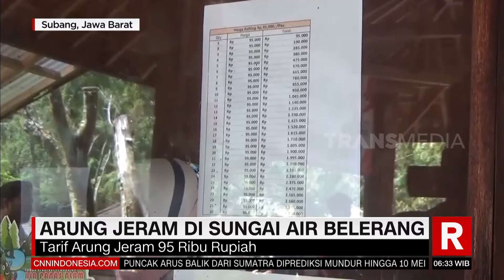Arung Jeram Di Sungai Air Belerang | REDAKSI PAGI (08/05/22)